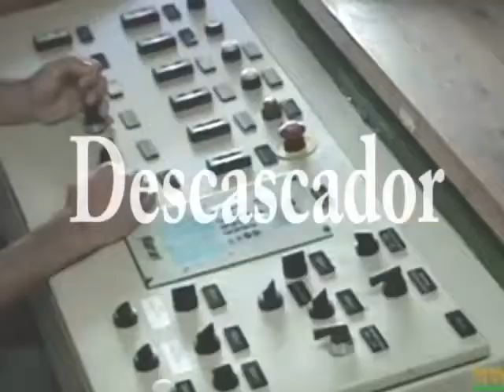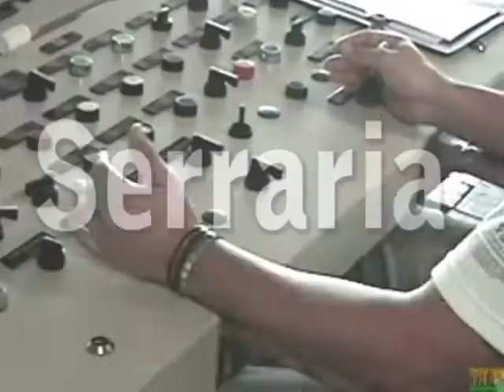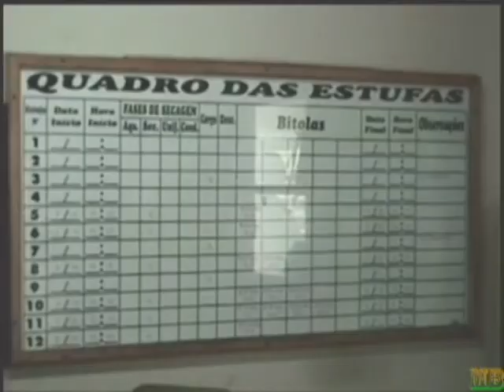SAUDADES - CAXUANA SA REFLORESTAMENTO NOVA PONTE MG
VIDEO SOBRE A EMPRESA CAXUANA LOCALIZADA NO MUNICIPIO DE NOVA PONTE. CONTEM O PROCESSO INDUSTRIAL PARA PRODUÇÃO DE PAINEIS DE MADEIRA DE PINHO QUE NA EPOCA ERA EXPORTADO PARA DIVERSOS PAISES. ESTA GRANDE EMPRESA EMPREGOU MUITA GENTE E MOVIMENTOU A ECONOMIA DA CIDADE, GEROU MUITAS OPORTUNIDADES DE PRIMEIRO EMPREGO PARA VARIOS JOVENS. ESTA ESTRUTURA, NÃO EXISTE MAIS, SOMENTE NOS RESTA BOAS RECORDAÇÕES!!!

tags
cidade nova ponte mg 2021,
Nova Ponte mg,
Carnaval em Nova ponte,
Represa de  Nova Ponte,
Cavalhada em Nova Ponte,
Prensa automatizada,
Lixadeira de madeira,
Fita de empacotamento,
Painel de madeira,
Como fazer painel,
Plaina para madeira,
Plaina ultra rapida,
Plaina industrial,
Processo de separação da madeira,
Processo de secagem de madeira,
Serraria automatizada,
Serraria de pinus,
Serragem de madeira,
Estopadeira,
Prensa pneumatica,
Cavaco de madeira,
Caldeira para secagem,
Nova Ponte mg - Conheça Nova Ponte,
Lindon Carlos - Publicações,
Prefeitura de Nova Ponte,
Nova Ponte mg - Tá Chegando.
Cabo aéreo na Cachoeira da Fumaça - Nova Ponte, MG,
ver foto de acidente de carro próximo a nova ponte na represa,
Show de Calouros de Nova Ponte,
Cultura Nova Ponte MG,
Live Nova Ponte mg,
Live Show de Calouros de Nova Ponte,